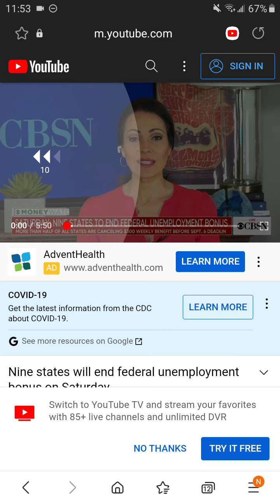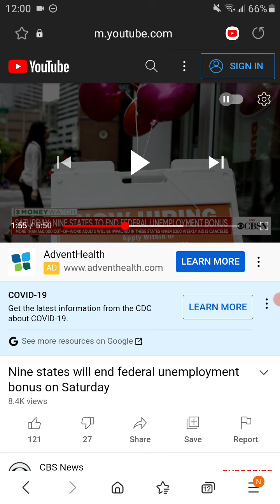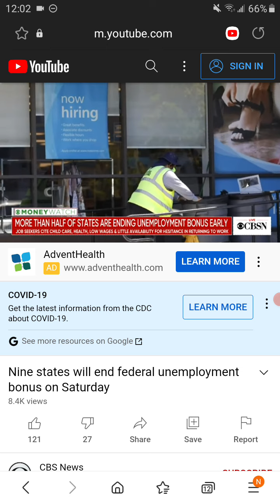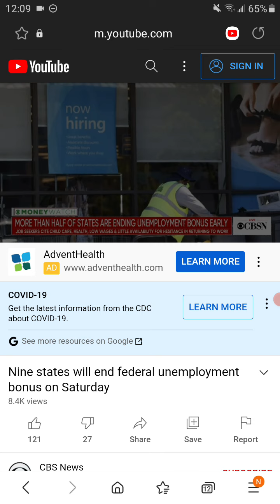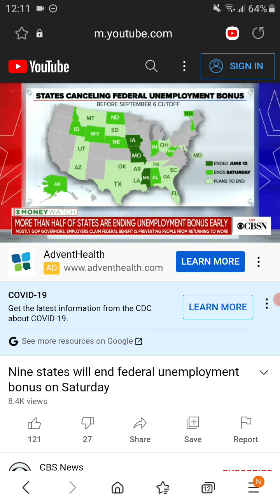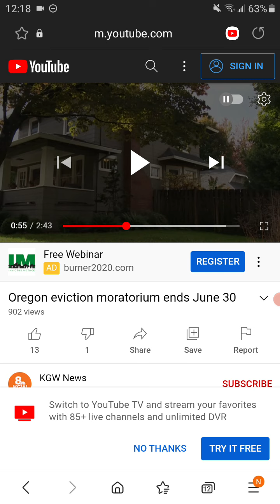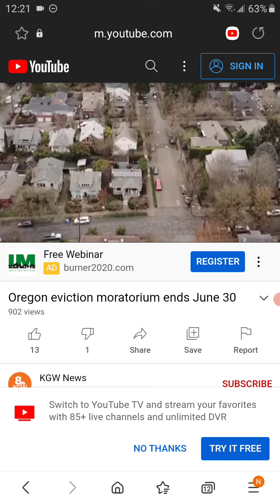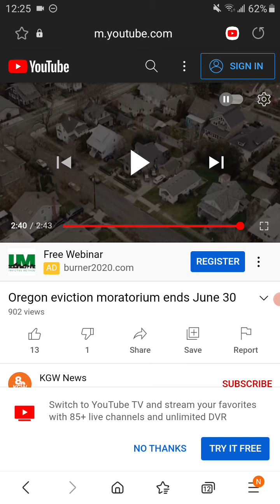No more benefits with a side of evictions coming right up